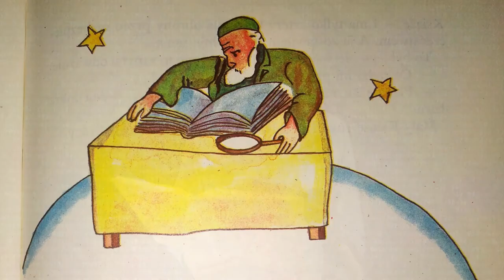Co Mały Książę podpowiada o profesjonalizmie?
Odwiedzamy planetę Geografa.
W pouczającej bajce poszukuję podpowiedzi i obserwacji na temat zarządzania. Dzisiaj o tym co Mały Książę podpowiada o profesjonalizmie.